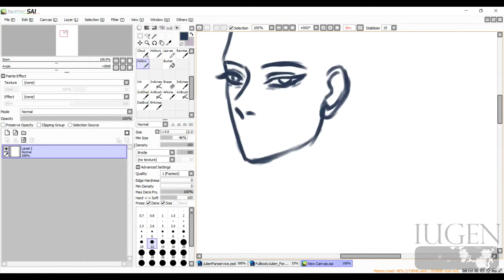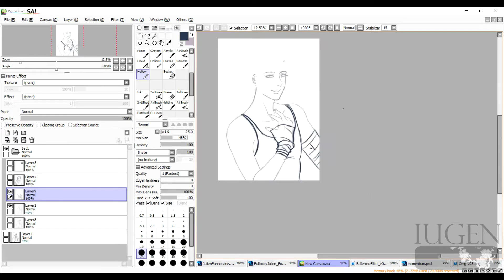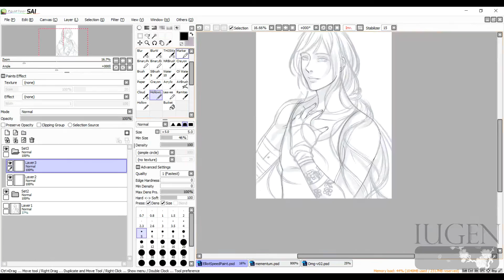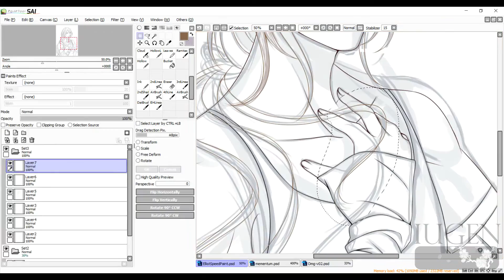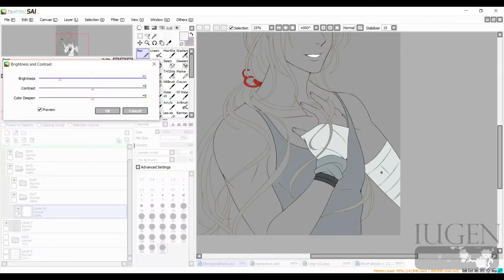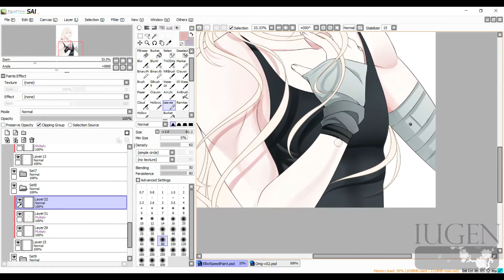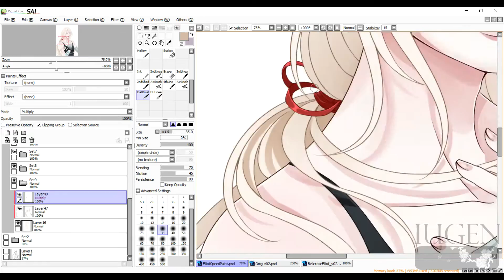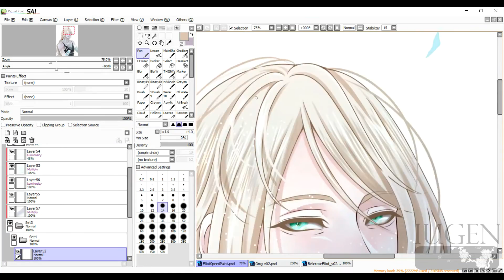Bellerose Elliot - Speedpaint.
Once again, my OC Elliot Bellerose for Yuga Academy on dA!